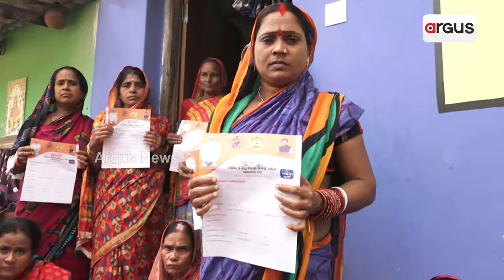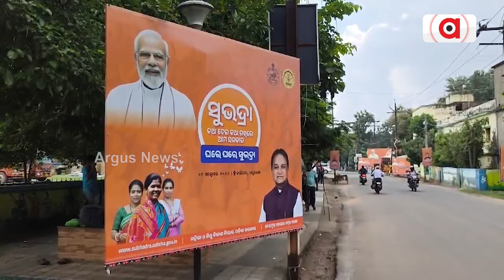କାଲି ଆସିବ ସୁଭଦ୍ରା ଟଙ୍କା || Subhadra Yojana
କାଲି ମଧ୍ୟାହ୍ନ 12ଟା ପୂର୍ବରୁ ଆସିବ ସୁଭଦ୍ରା ପ୍ରଥମ କିସ୍ତିର ଦ୍ଵିତୀୟ ପର୍ଯ୍ୟାୟ ଟଙ୍କା । ମା ସୁଭଦ୍ରାଙ୍କ କ୍ଷେତ୍ର ବାରିପଦାରେ ବଡ଼ ଆୟୋଜନ । ୩୫ ଲକ୍ଷରୁ ଅଧିକ ମହିଳାଙ୍କୁ ସୁଭଦ୍ରା ସହାୟତା ପଠାଇବେ ମୁଖ୍ୟମନ୍ତ୍ରୀ । ପୂଜା ପୂର୍ବରୁ ଟଙ୍କା ମହିଳାଙ୍କ ଭିତରେ ସୃଷ୍ଟି କରୁଛି ନୂଆ ଉତ୍ସାହ ।